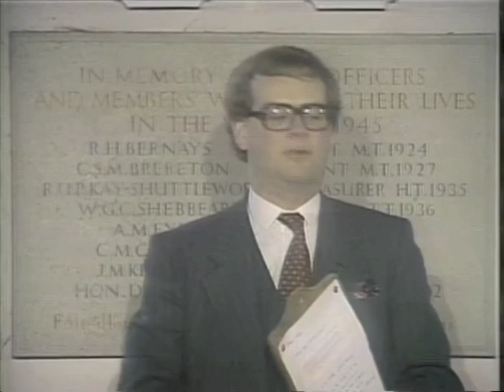President Nixon's 1978 speech to the Oxford Union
November 1978: President Nixon takes questions from British and American students and talks about foreign affairs at the Oxford Union.